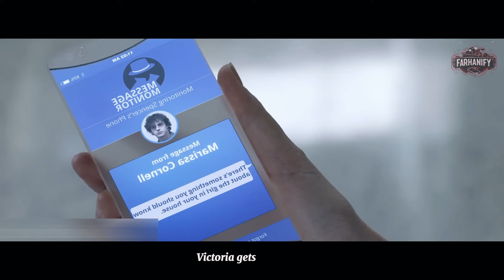Mother Creates 20 Replicas of Her Son’s Girlfriend to Fulfill His Desires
Transcript of the Video :
Spencer encounters the real Ashley abandoned in the middle of nowhere over a month ago and offers her shelter at his house. In the present, Spencer tells Victoria the experiment isn’t working because the clones don’t feel real. Victoria decides to spend more time with the Ashley clone to make her seem more human.

Spencer befriends a woman named Marissa, who is house-sitting a neighbouring house. Victoria disapproves of Spencer’s interaction with Marissa, knowing it’s risky. Spencer gives Marissa a portrait he made of her, which Marissa finds impressive. She asks him to design a tattoo for her.

Victoria prepares another Ashley clone and asks Spencer for patience as she works on making this clone more human-like. A flashback reveals the night of the incident where Spencer attacked the real Ashley, leading to her death. In the present, Victoria continues with the experiment, hoping these positive effects will eventually help Spencer return to the real world and lead a normal life.